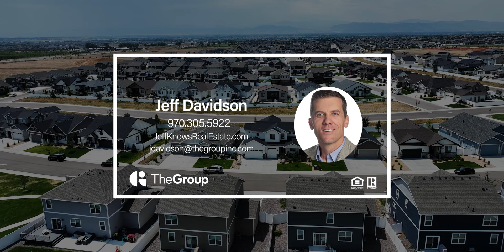4530 Beauforts Dr, Windsor, CO 80550